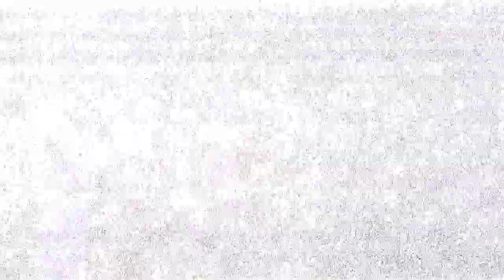Star Stable - Szakadékok közt (Music Video)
Sziasztok!^^
Most a kedvenc énekesem egyik zenéjére készítettem videót.
Rengeteget dolgoztam vele, próbáltam precíz lenni!
Remélem elnyeri a tetszéseteket! :3

U.i.: Telefonról (lehet, hogy) nem lehet megtekinteni! (Sajnos!)

 Idő: 4,5 óra
Szerkesztő: Wondershare Filmora 7.8.9.
Felvevő: Bandicam
Zene: SZABYEST - Szakadékok közt